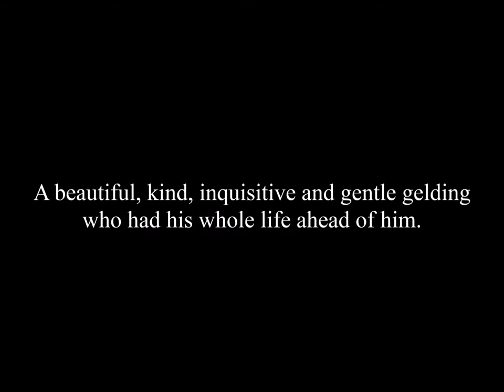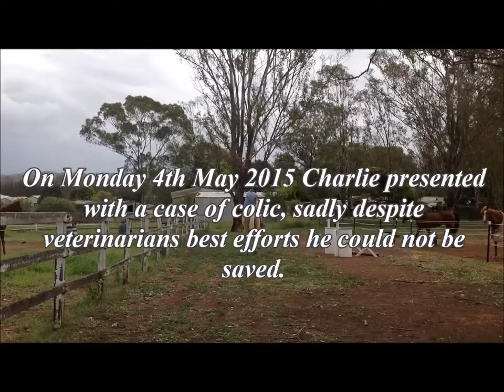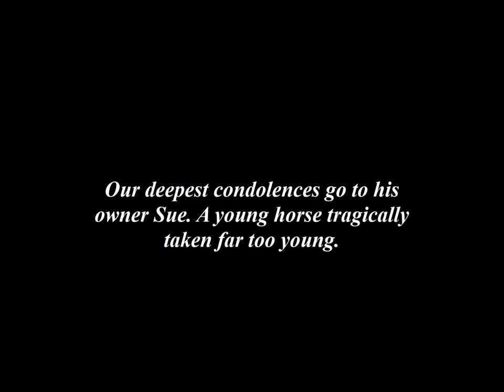charlie Sue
Description